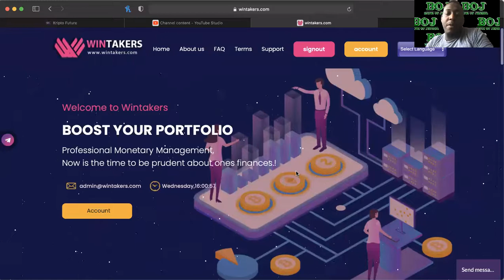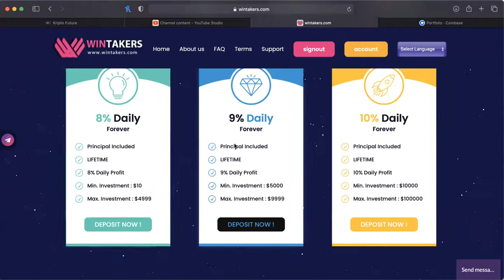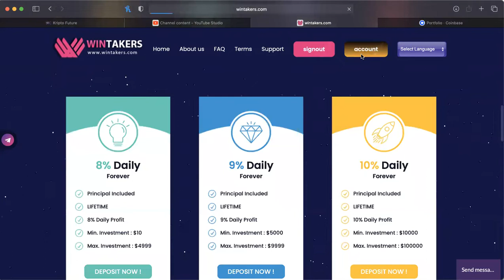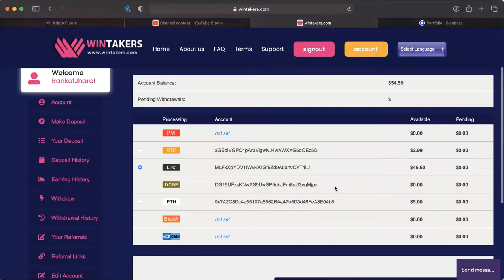WINTAKERS.COM *UPDATE* 06/30/21 -- DAILY PULLOUT!!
WHATS GOOD EVERYBODY! BANK OF JHAROL HERE WITH ANOTHER VIDEO UPDATE! AND IN THIS VIDEO WE ARE GOING TO TALK ABOUT WINTAKERS AND WE ARE GOING TO DO A DAILY PULLOUT!! I AM NOT SUPPORT FOR ANY PLATFORM, CONTACT SUPPORT WITH YOUR QUESTIONS! REMEMBER I WILL NEVER ASK YOU FOR CRYPTO, DONT LET IMPERSONATORS TRICK YOU! IM JUST A YOUTUBER TAKING YOU ON A JOURNEY SHOWING YOU GUYS HOW I GROW MY CRYPTO!!